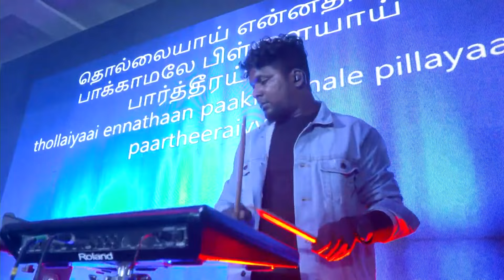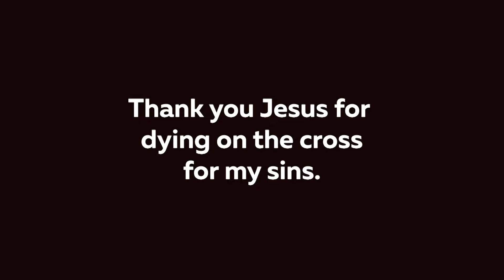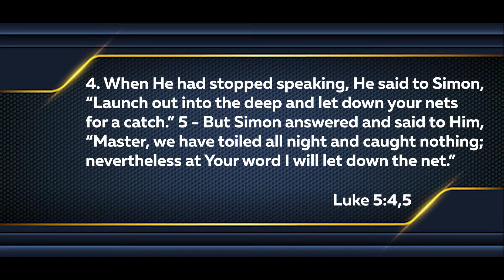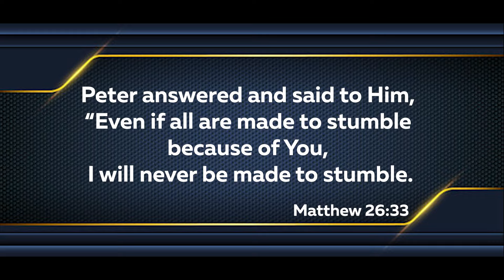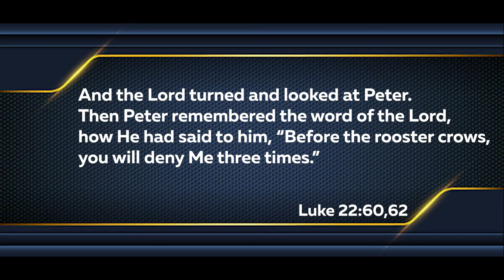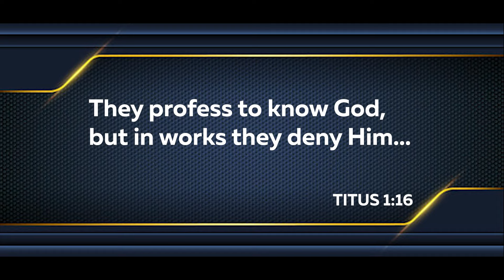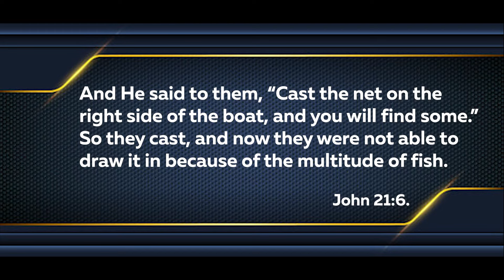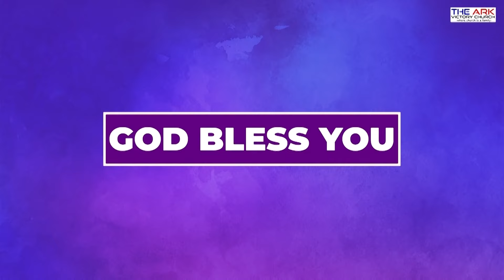THE ARK VICTORY CHURCH | HEROSE 2022 | ISSAC D | MUSICAL EVENING | 17-04-2022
CONNECT WITH PASTOR JAY Facebook Instagram Linkedin Twitter Blog FOR PRAYERS Call/Text: 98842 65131 Let’s Watch ONLINE & BE BLESSED!